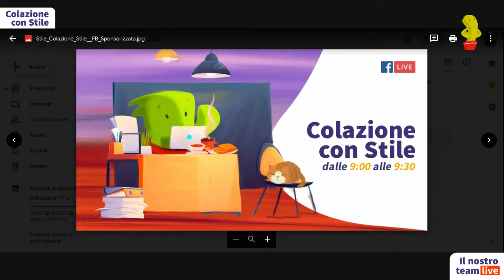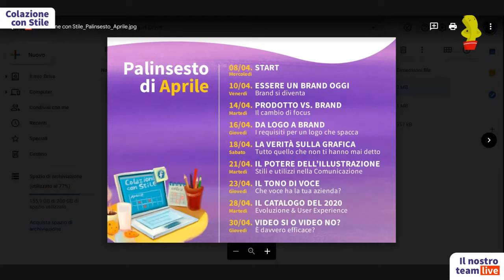"Colazione con Stile" - Pillole di Comunicazione e Marketing - Start del Progetto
Rubrica interamente dedicata alla Comunicazione, alla Grafica e al Marketing. Dalle 9 alle 9:30 in diretta Live su Facebook e You Tube.
News, riflessioni, consigli pratici direttamente dal nostro Team.